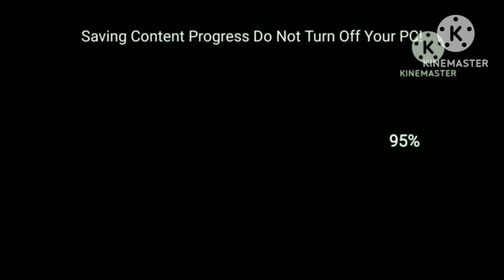Superkitana and The Ultimate Crossovers as PC Bootleg Game Over as Jason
for @user-Kitanamanning